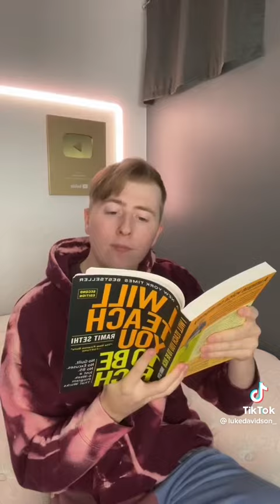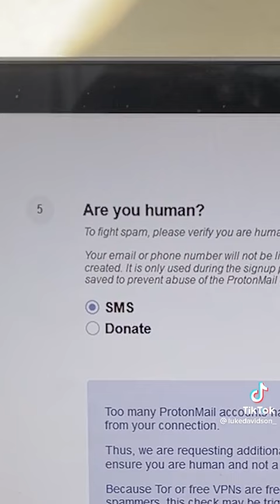Luke Davidson - DUMB THINGS PEOPLE SAY - TIKTOK 2022